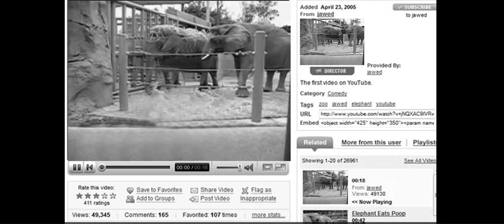No Point Trying. There All Gone...